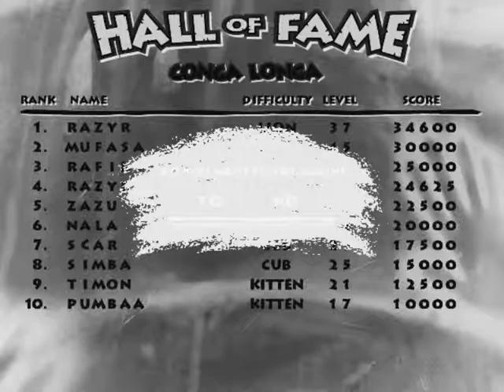TLK #07 Stress Rising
Cutting it close